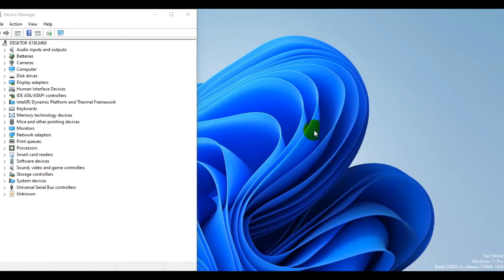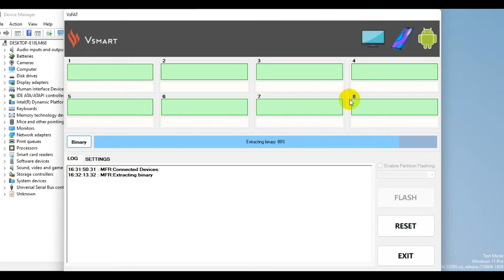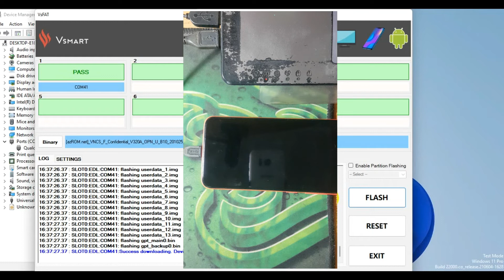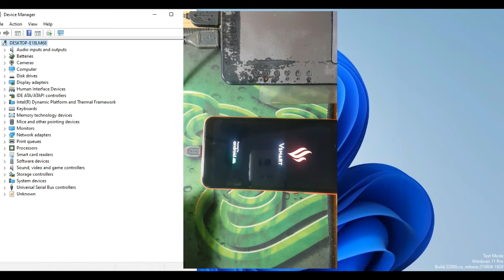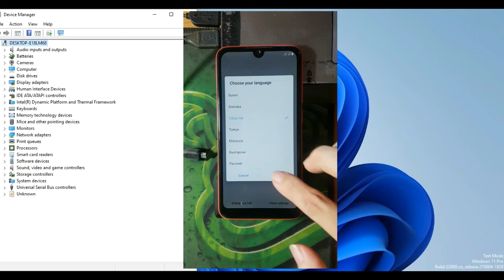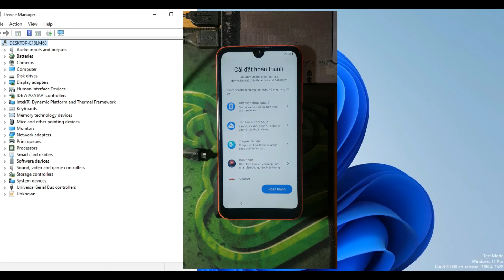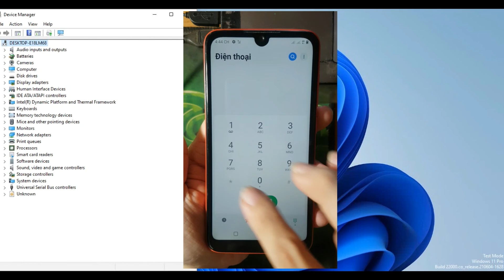Share ROM Unbrick Vsmart Star (V320A) Fix bootloop Treo logo Remove Demo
Share ROM Unbrick Vsmart Star (V320A) Fix bootloop Treo logo Remove Demo. Firmware Unbrick Qualcomm 9008 or Repair Bootloop logo, remove demo Vsmart V320A